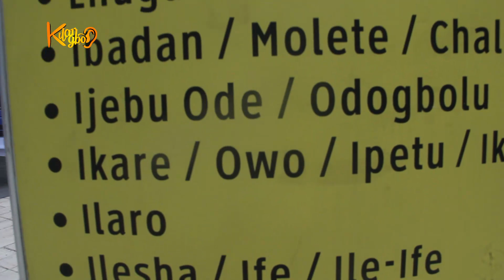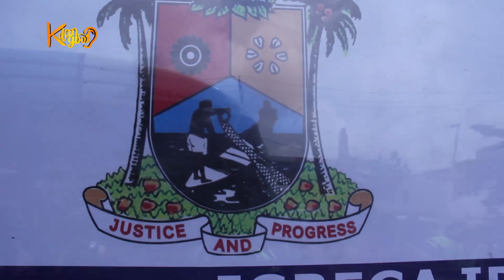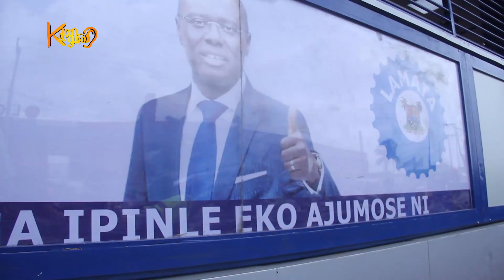Gov. Sanwo-Olu inaugurates Oshodi-Abule Egba BRT corridor